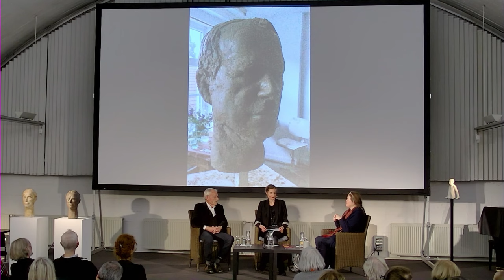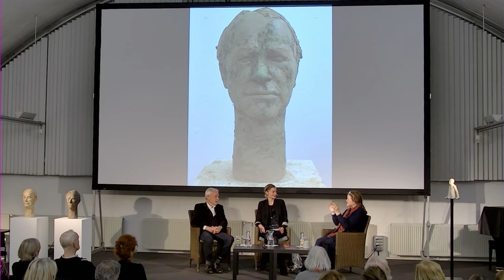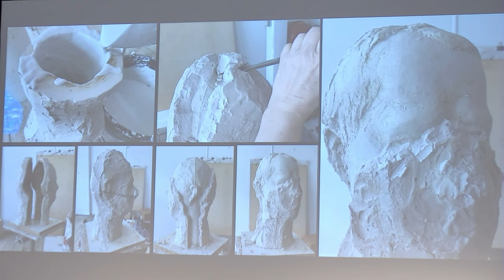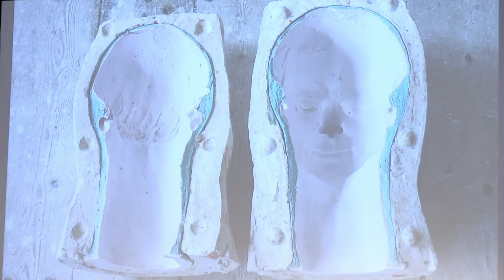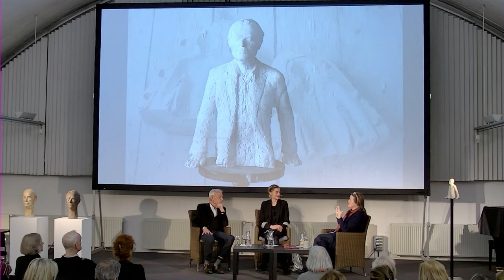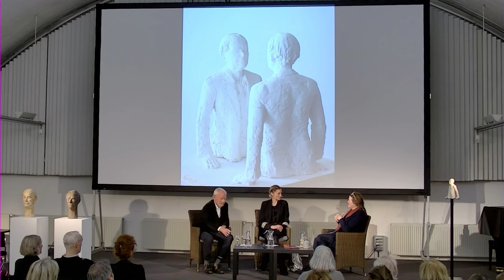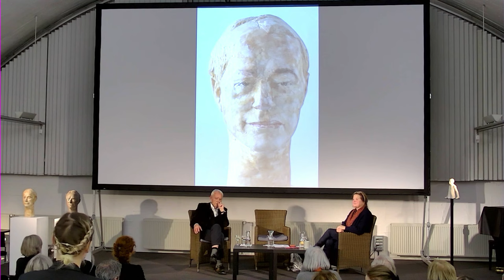Über das Entstehen einer Bronzeplastik - Ellen Sturm und Ulrich Greiner.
Seit der Gründung im Jahr 1950 porträtieren Bildhauer der Akademie die jeweiligen Präsidenten der Institution: Karl August Ohrt nahm 1959 die Totenmaske des Gründungspräsidenten Hans Henny Jahnn ab, Gustav Seitz porträtierte 1966 den Städtebauer Werner Hebebrand, Manfred Sihle-Wissel 1992 den Architekten Godber Nissen und Hans Kock schuf anlässlich dessen 65. Geburtstags einen Bronzekopf des Malers Armin Sandig.
Eine schöne, lange Tradition, die nun fortgeführt wird:
2020 wurde die Bildhauerin Ellen Sturm als Mitglied der Sektion Bildende Kunst seitens der Akademie gebeten, Ulrich Greiner zum Ende seiner Amtszeit als Präsident (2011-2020) zu porträtieren. In den folgenden Monaten und in vielen gemeinsamen Sitzungen entstand dann – zunächst in Ton, dann in Gips und schließlich in Bronze – ein Porträtkopf, der nun der Akademie übergeben wird.
Nicht immer entstanden die „Präsidenten-Porträts“ am lebenden Modell, nicht alle Porträtierten wurden mit ihren Abbilden konfrontiert.
Umso spannender ist diese besondere Konstellation, die zwei Akademie-Mitglieder im Schöpfungsprozess zusammenführt und eine Reihe von Fragen aufwirft.
Was geschieht bei der Entstehung eines solches Bildnisses? Ist es ein einseitiger Vorgang? Oder interagieren Künstler und „Modell“ miteinander? Welchen Einfluss nimmt die persönliche Begegnung auf den Fortgang der Arbeit und ihr Ergebnis?
Und nicht zuletzt, wie geht die technische Herstellung einer Bronze vonstatten?

Diese und andere Fragen sollen im Gespräch zwischen Ellen Sturm und Ulrich Greiner angesprochen werden.
Neben der Schilderung authentischer Erfahrungen werden Bilder aus dem Entstehungsprozess zu sehen sein.

Moderiert wird das Gespräch von der Kunsthistorikerin Anne Simone Krüger.